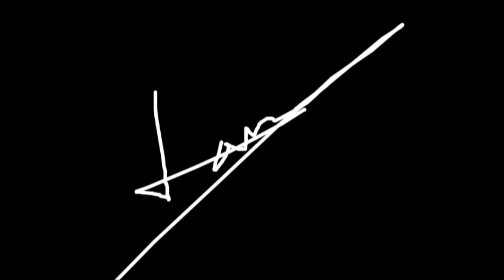Your Body | Kylie + Garibay - Fashion Film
Panthera: Metamorfosis del corazón
Fase 7: Proyecto Metamorfoz Parte 2: El médico, enfermero, psicólogo y amigo del corazón
7.3 Your Body: Soñando con perfección
Inicios de febrero. Sus objetivos eran subir su masa muscular y disminuir tejido graso, siendo esto algunos de los que recuerdo. Se sometió a una dieta rigurosa, similar a la que él me había puesto. Tomaba medicamentos, los cuales no juzgo, ya que yo también lo haría y él lo sabe. También se sometió a un proceso de deshidratación muy severo. Y como profesional de la salud me preocupaba por él. A veces la perfección es un sueño, uno de los que a veces es imposible de cumplir, pero él estaba más allá de la perfección.  Su cuerpo parecía esculpido por los mismos dioses del Olimpo, no entendía por qué quería más, pero él quería ser perfecto, más de lo que ya era.